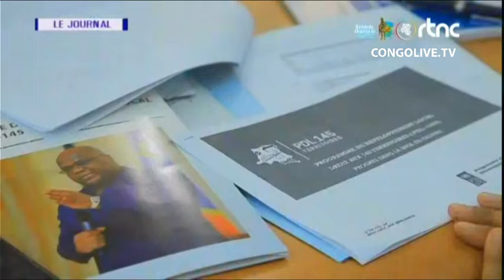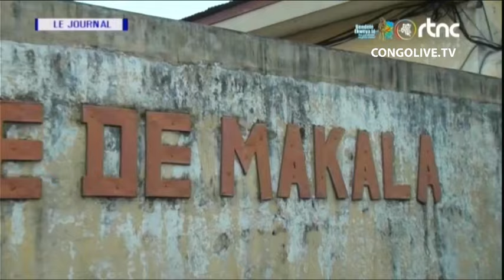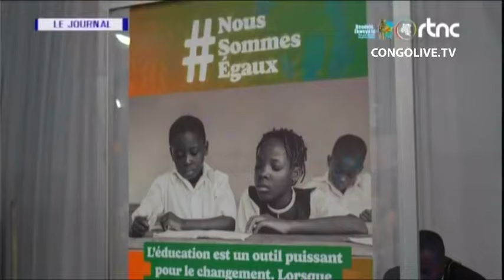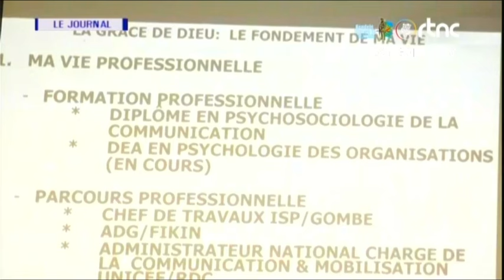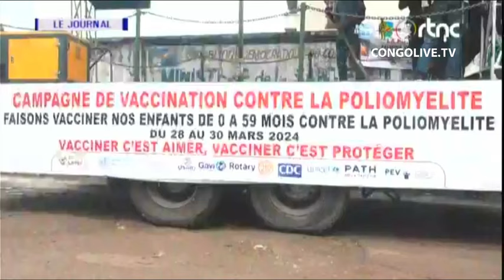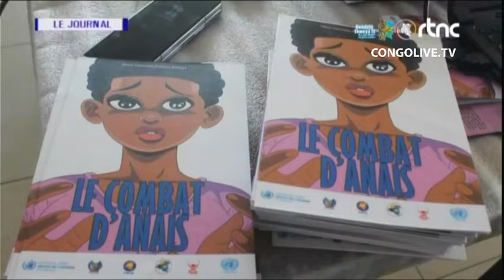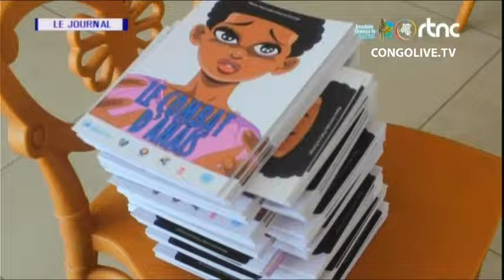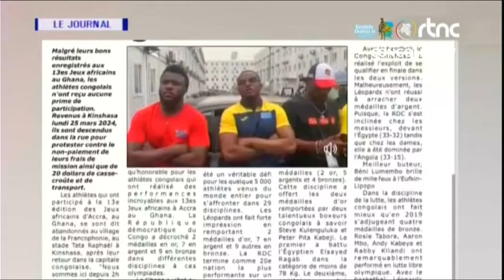🔴RDC : SUIVEZ LE GRAND JOURNAL DE CE VENDREDI LE 29.03.2024 RTNC EDITION 13H30